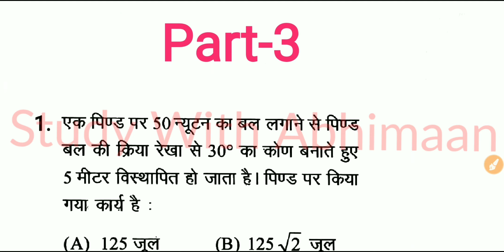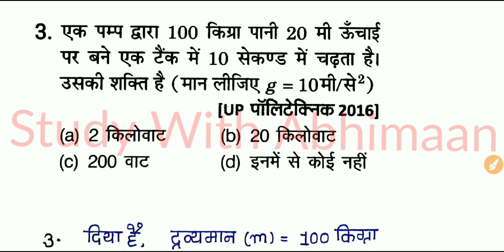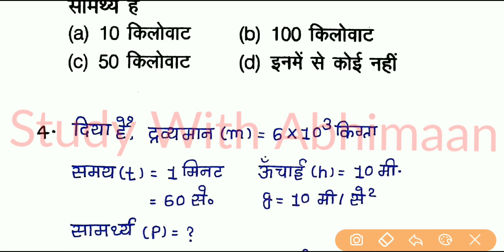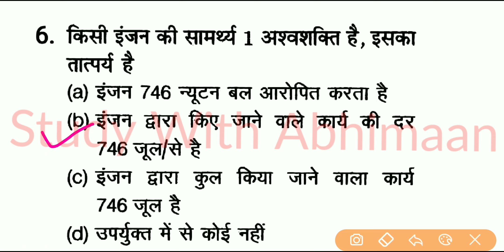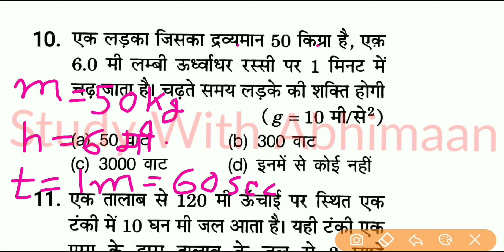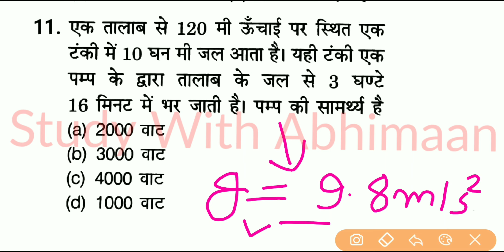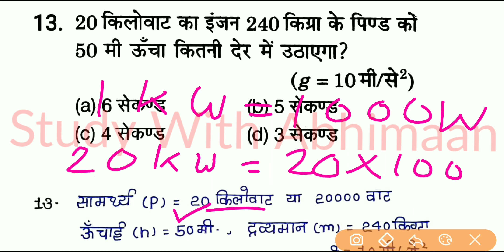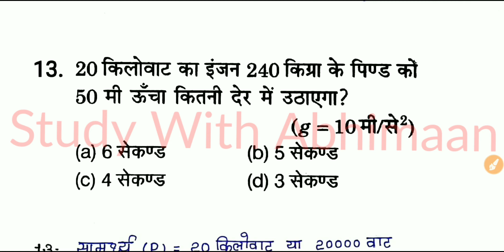Up Polytechnic Entrance Exam Preparation 2021 Physics Chapter 6 Work Power And Energy Numericals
Watch Here: Up Polytechnic Entrance Exam Preparation 2021 Physics Chapter 6 Work Power And Energy Part-1

Watch Here: Up Polytechnic Entrance Exam Preparation 2021 Physics Chapter 6 Work Power And Energy Part-2